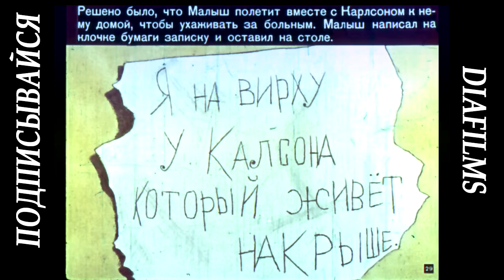Малыш и карлсон, который живет на крыше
Хорошего настроения!